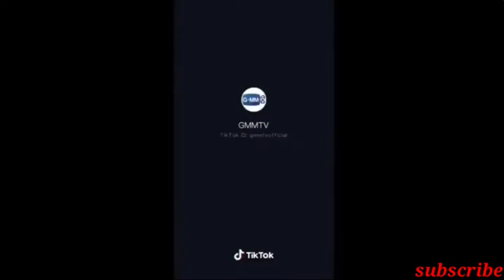Bright and Win tiktok compilation 2020 Sarawat and tine 2gether the series 2020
Video credits to:tiktok PH and it's authentic account owners.